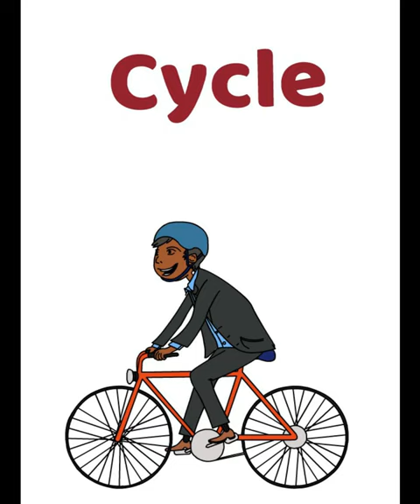Learn Ground Transport Names in English with Images | Road Transport with drawing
The different modes of transport are air, water, and land transport, which includes rails or railways, road, and off-road transport.
Different Modes Of Transportation (Means of Transport for Class 3 EVS)
Transportation is one of the inevitable necessities for a comfortable life. We use various modes of transport every day. Every mode of transport takes a different amount of time while we travel.

Examples of Road Transport & Rail Transport
a) Road Transport:
Road transport comprises the means of transport that move on roads.
Early means of such a mode of transport were animal carts like bullock carts, horse carts, camel carts, etc.
Nowadays, land transport includes cars, scooters, buses, bicycles, motorbikes, etc.
Road transport can be classified based on the number of wheels.
Two-wheelers vehicles; examples: scooters, bicycles and motorbikes.
Three-wheelers vehicles; examples: auto-rickshaw.
four-wheelers vehicles; examples: cars, small trucks, etc

b) Rail Transport:
Rail transport involves a railway track, a series of iron bars laid on the ground. In this mode of transportation, the vehicle runs on railway tracks.
Examples: Steam engines, bullet trains, electric engines, monorails, metro trains etc.

Need for Travel:
Moving from one place to another is called travelling. People travel for the following reasons—
In search of jobs, educational and medical facilities.
Meeting family and friends.
Going for trips and vacations.